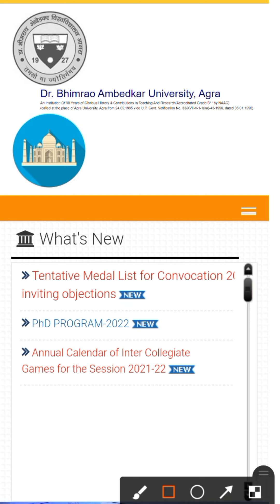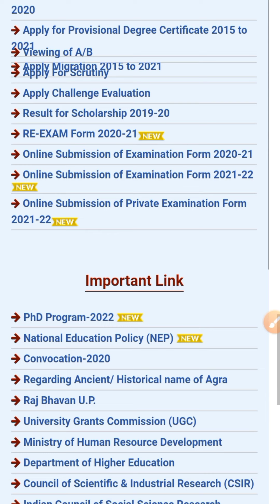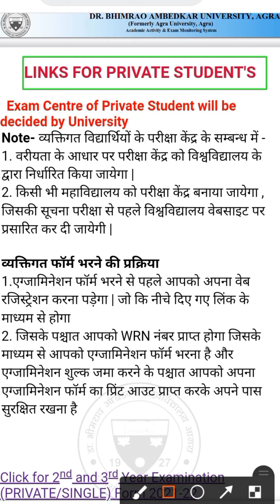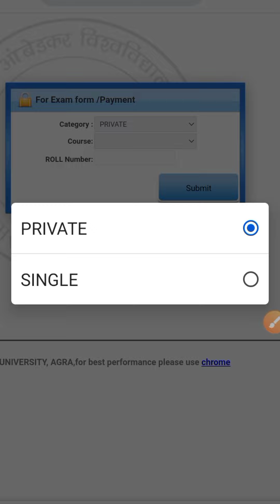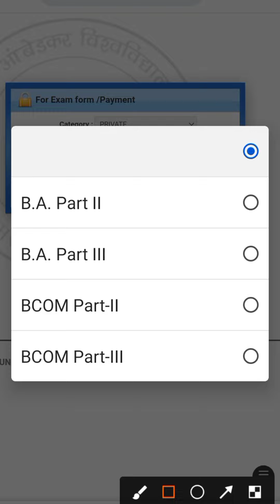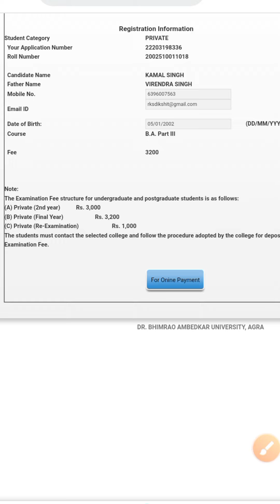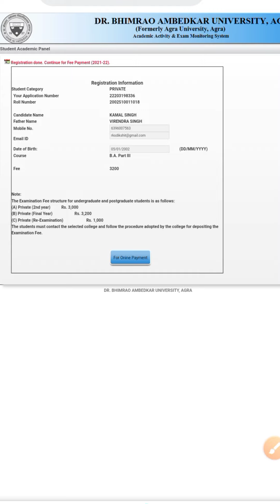agra university private ex re exam form ba bsc bcom ma msc mcom dbrau private form 2022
agra university private exam form कैसे भरें dbrau private exam form be bsc bcom ma msc mcom 2022
Doctor bheemrav ambedkar university private exam form
Agra University private exam form kaise
 bhare
dbrau private form 2021-22 agra university exam date 2022 dbrau latest news agra university private admission form 2 ... dbrau exam date 2022 dbrau bsc 3rd year exam date 2022 dbrau private form 2022 dr bhimrao ambedkar university agra exa ... agra university private form 2022 dbrau ba private form 2022 agra university ba private form 2022 agra university private form dbrau
Agra university ke third year ke private form kab bhare jaenge
doctor bheemrav Ambedkar university ke private exam form kab tak bhare jaenge
agra university exam date 2022 ba bsc bcom exam date 2022 dbrau latest news today 2022
doctor bheemrav Ambedkar university ke private exam form bharne ki last date kya hai
Agra University private exam form news today
Agra University private exam form
Agra University private exam web registration kaise karen
bheemrav Ambedkar university ke Vidyarthi private web registration kaise karen
Agra university private exam form news
Agra university exam form last date
agra university exam form last date BA Bsc Bcom exam date sheet 2022 dbrau exam form 2022
Private, Ex, Main exam form शुरु | dbrau exam form 2022 | dbrau private form 2022 | dbrau ex form
Agra University Regular & Private Exam form 2022
BSc third year ke private form kab bhare jaenge
BCom 3rd year ke private form kab bhare jaenge
doctor bheemrav Ambedkar University private form kab tak bhare jaenge
Ambedkar University ki ri exam bharane ki antim tarikh kya hai
Ambedkar university ke ex form kab tak bhare jaenge
agra university BA private exam form last date
Agra University ke private exam form kab bhare jaenge
Agra University BA 2nd year exam form
University BA 3rd year exam form private last date
Agra University ke private exam form kab bhare jaenge 2022
Agra University MA private exam form 2022
doctor bheemrav Ambedkar University private exam form 2022
Agra University private exam form BSc 3rd year
Agra University BCom 3rd year private exam form
Agra university BA second year private form
Latest News of Agra University Today DBRAU latest news for Exam 2021 Dr Bhimrao Ambedkar university dbrau result 2019-20 Agra University Re Exam Date 2022 Latest News of Agra
BA Bsc Bcom MA Msc Mein exam form | Dbrau examination form 2022 | dbrau exam
agra university latest news agra university exam date 2022 university exam news 2022 today dbrau latest news agra university dr bhimrao ambedkar university agra exa ... dbrau exam date 2022 dbrau private form 2021-22 dbrau private form 2022 dr br ambedkar university agra exam dat . .. agra university private form 2022 bsc ke paper kab honge 2022 br ambedkar university agra exam date 2 ... dbrau

a9gra university bcom 3dr year exam pattern
re - exam form 2020-21 agra university admission form 2021-22 agra